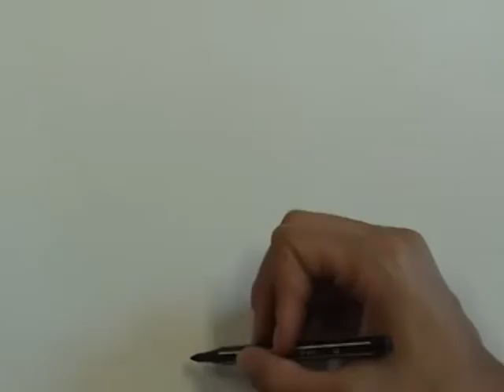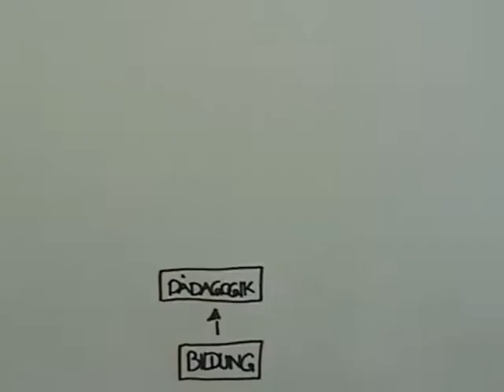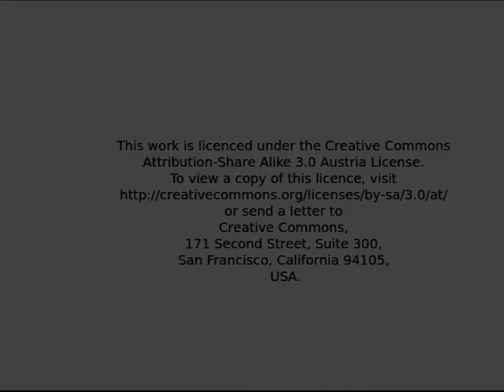Blankertz Bildung Orientierung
Eine kurze Einführung zur Stellung des Bildungsbegriffs in der Didaktik von Blankertz